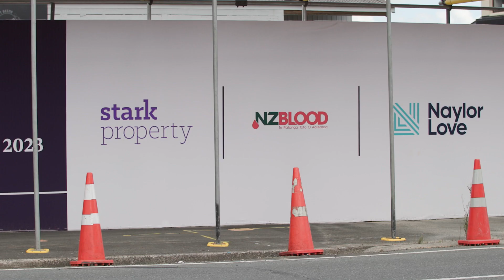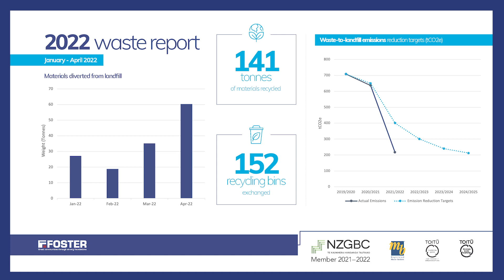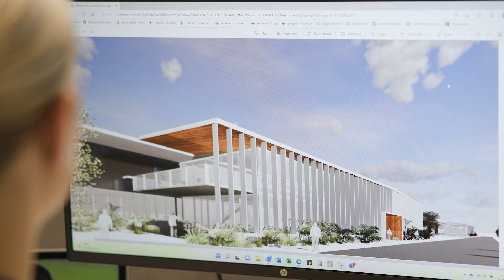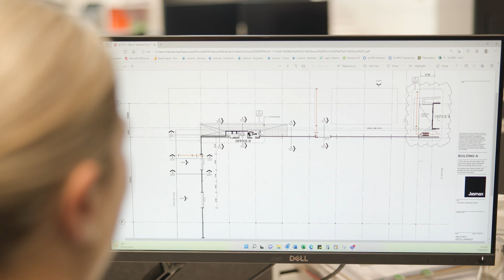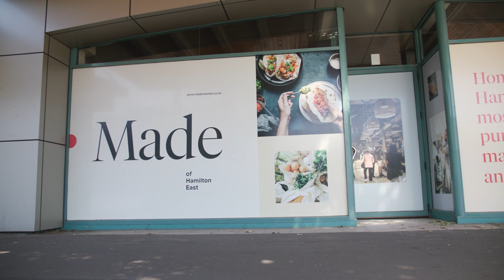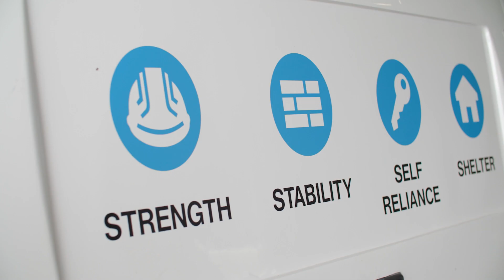Waste Reduction in the Construction industry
It's estimated construction and demolition waste make up to 50% of all landfill waste in New Zealand. On average, building one new home will create four tonnes of waste - on a grand scale that’s a waste of resources, waste of materials, waste of energy.

There are a lot of organisations in the Waikato re-thinking their approach to waste in a way that is better for business, better for our environment and better for the community.